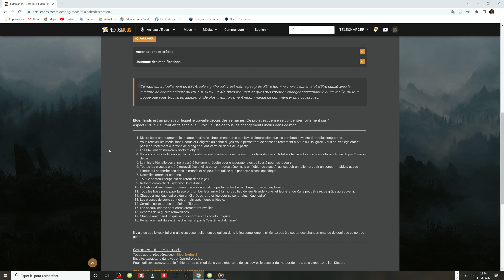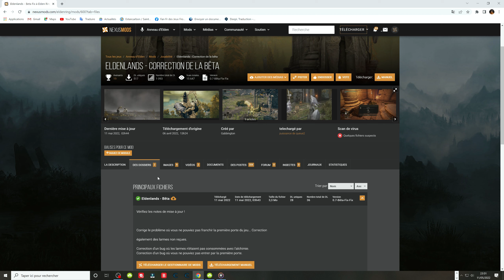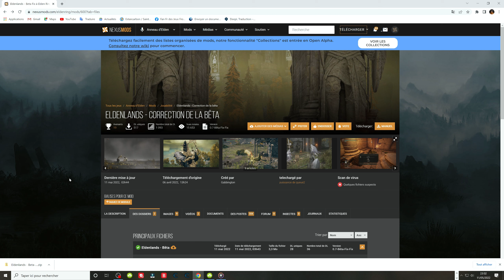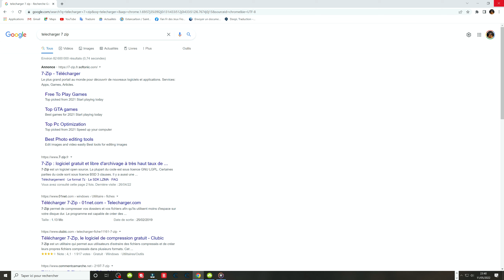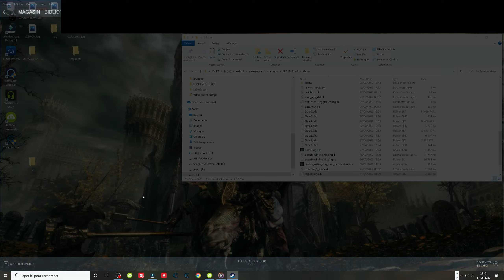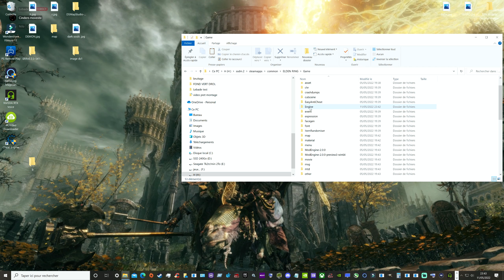Elden Ring Tuto FR COMMENT INSTALLER LE MOD Eldenlands - Beta Fix😀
Salut, les amis dans cette vidéo je vous présente,  le mod Eldenlands - Beta Fix
À propos du mod
Un projet massif pour Elden Ring qui vise à déverrouiller le jeu et à permettre plus de liberté, en se concentrant fortement sur l'aspect "RPG" du jeu,
ainsi qu'en modifiant le placement du butin et l'équipement global pour donner l'impression que le monde est encore plus plein qu'il ne l'est déjà est.
DESCRIPTION
Divers boss ont augmenté leur santé maximale, simplement parce que j'avais l'impression que les combats devaient durer plus longtemps.
Vous recevez les médaillons Dectus et Haligtree au début du jeu, vous permettant de passer directement à Altus ou Haligtree. Vous pouvez également passer directement à la zone de Mohg en tuant Varre au début de la partie.
Les PNJ ont de nouveaux sorts et objets.
Vous commencez le jeu avec la carte entièrement révélée et vous recevez trois feux de joie au total sur la carte lorsque vous allumez le feu de joie "Premier départ".
La mise à l'échelle des ennemis a été fortement réduite pour encourager plus de liberté pour les joueurs.
Toutes les classes ont été retravaillées et elles portent toutes désormais un  "objet de classe"  qui est soit un talisman, soit un consommable à usage illimité qui ne tombe pas dans le monde et ne peut être utilisé que par cette classe spécifique.
Nouvelles armes et contenu.
Tout le contenu coupé est de retour dans le jeu.
Refonte complète du système Spirit Ashes.
Le butin est maintenant obtenu grâce à un équilibre parfait entre l'achat, l'agriculture et l'exploration.
Tous les boss principaux laisseront tomber leur arme à la mort au lieu de leur Grande Rune , et leur Grande Rune peut être reçue grâce au Souvenir.
Chaque arme légendaire a été améliorée et retravaillée pour se sentir plus "légendaire".
Les classes de sorts sont désormais spécifiques à l'école.
Certains sorts ternes ont été améliorés.
Les sceaux sacrés sont complètement retravaillés.
Cendres de la guerre retravaillées.
Chaque marchand unique vend désormais des objets uniques.
Remplacement du système d'artisanat par le "Système d'alchimie".
pour installer avec Mod Engine 2 :

1. Téléchargez la dernière version de Mod Engine 2 et extrayez le fichier zip dans un dossier.
si vous-avez des questions ou remarques n'hésitez pas.
00:00 présentation du mod
3:35 Tuto installer le mod
6:55 Gameplay